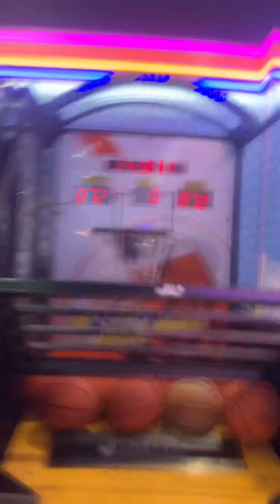鑽石山荷里活廣場冒險樂園細籃球機￼8個球872分